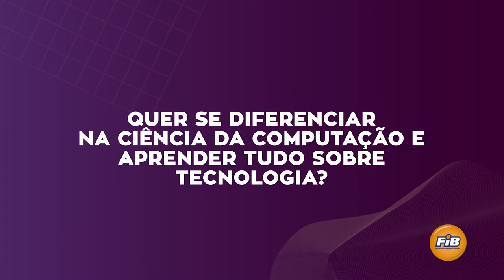CIÊNCIA DA COMPUTAÇÃO NA FIB É NOTA 4 NO MEC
Quer se diferenciar no mercado? Então VEM PRA FIB

Conheça alguns dos diferenciais do curso:
- SOMOS A ÚNICA FACULDADE DE BAURU QUE TRABALHA A LINGUAGEM PHP
- Topo no ranking da Maratona de Programação promovida pela Sociedade Brasileira de Computação (SBC)
- Laboratório Exclusivo Apple MAC
Compare e comprove!